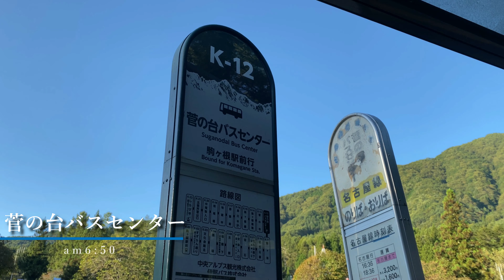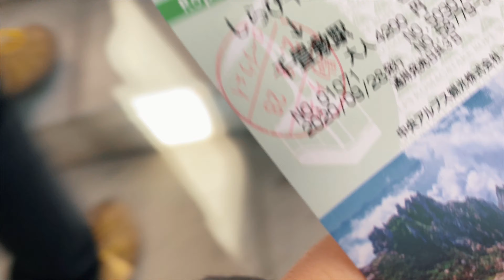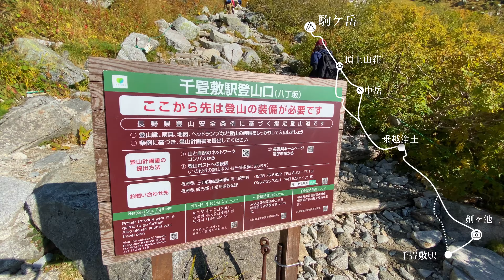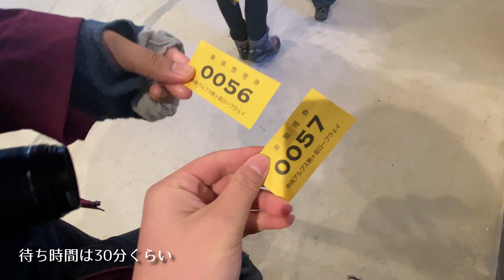【中央アルプス・木曽駒ヶ岳】紅葉の千畳敷カール。[4K]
中央アルプスの木曽駒ケ岳に登った時の動画です。
ピークはもう少し先のようだったようですが、
お天気もいい日に行けて十分すぎるくらいに楽しめました◎